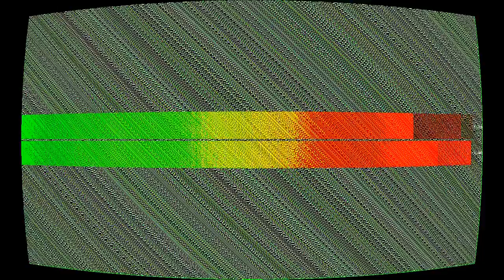Binary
“Binary” by the tunnel